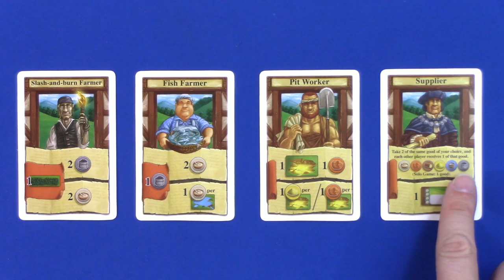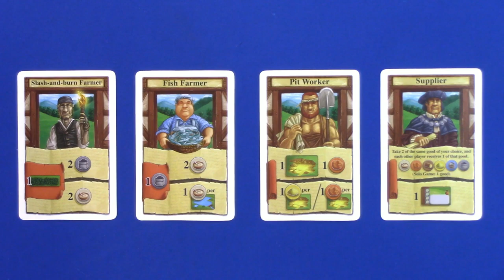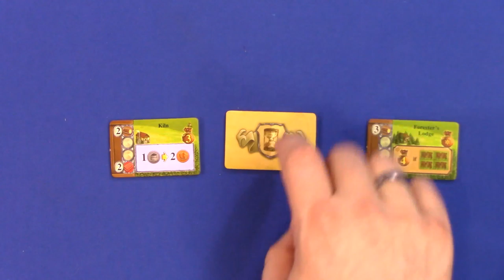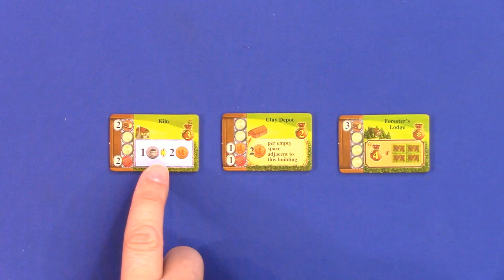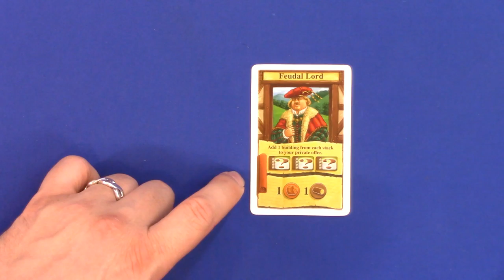Glass Road 2p Teaching, Play-through, & Round table by Heavy Cardboard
Are you interested in learning how to play Glass Road?  Here is your chance! Edward, from Heavy Cardboard, teaches you how to play in this video.

Later, he is joined by Jess for a full-game play-through.

1:36 Video start
2:12 Intro
5:13 Game intro
6:20 Teach
23:32 Game start
25:19 Round 1 - Planning
28:17 Round 1 - Actions
35:50 Round 1 - Cleanup
37:14 Round 2 - Planning
40:48 Round 2 - Actions
47:06 Round 2 - Cleanup
47:34 Round 3 - Planning
52:35 Round 3 - Actions
1:01:30 Round 3 - Cleanup
1:02:06 Round 4 - Planning
1:05:38 Round 4 - Actions
1:11:18 Final scoring
1:12:23 And the winner is...
1:12:32 Roundtable
1:31:20 Outro

Heavy Cardboard
321 Main St.